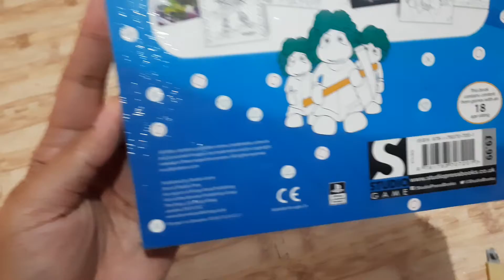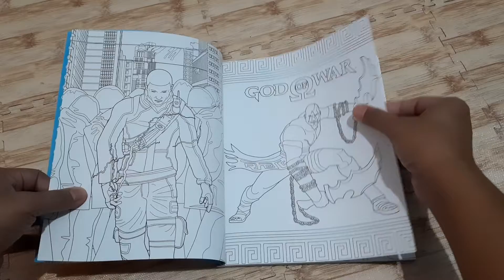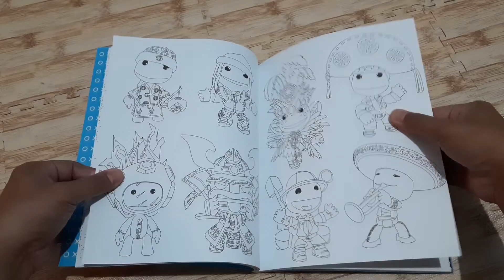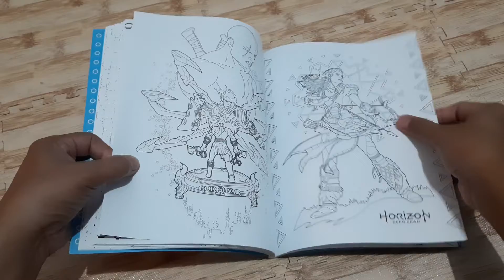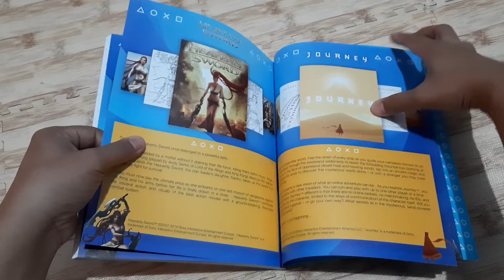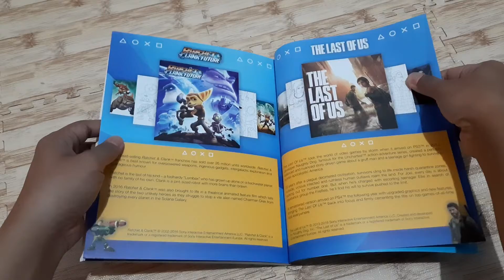Art For The Players The Official Colouring Book From Playstation - Unboxing | Review